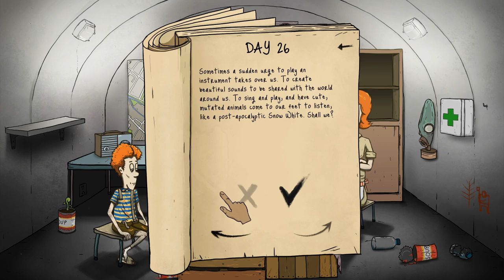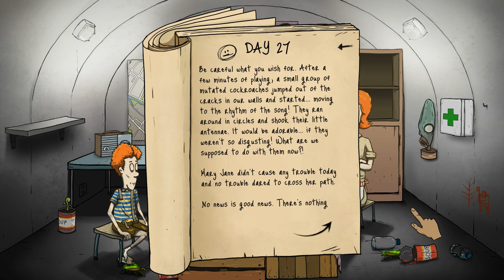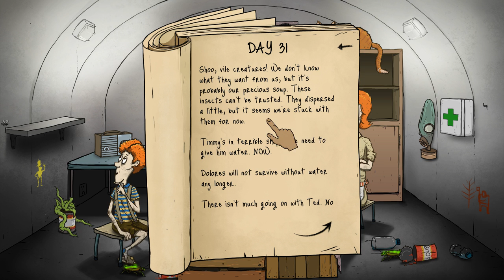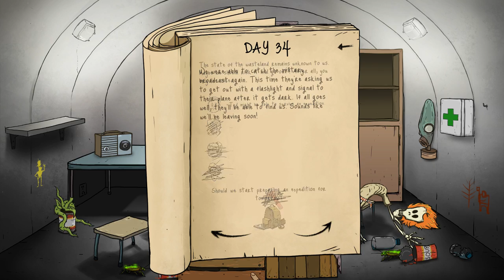60 Seconds (gameplay) - WHAT IS THAT ON THE FLOOR?!?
In this game we Continue where we left off and BOY are we Suprised by what Happens in the next few days just watch to find out...and if You like it hit that like share and subscribe to see more when i upload more. :-)